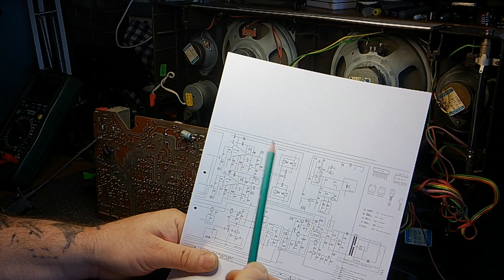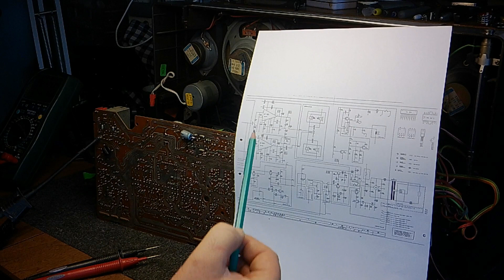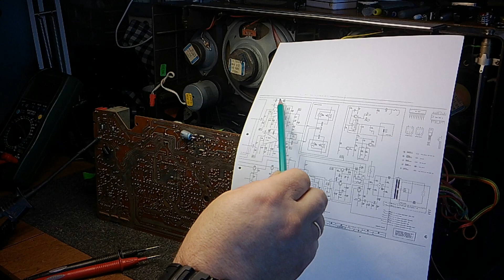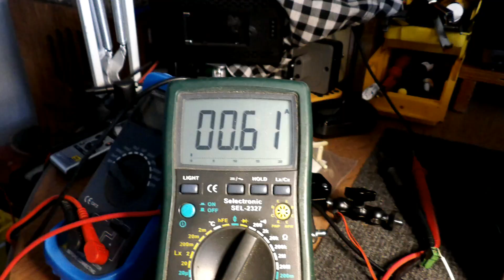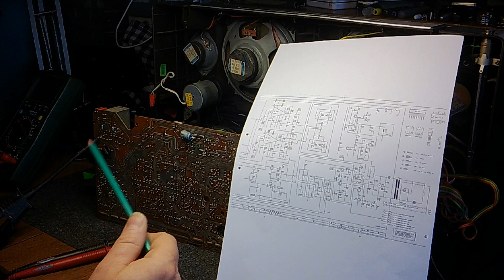Dépannage Grundig RR 2000 de 1984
Dépannage Grundig RR2000 de 1984. Remplacement du kit courroies et des amplificateurs BF TBA 810.
Quelques astuces sur le démontage et le remplacement des courroies pour éviter de tout casser.

Merci de ne pas téléphoner au musée, pour joindre la personne en charge de la chaine YouTube

Musée de la radio et des communications d'Auvergne
Place du Monteil
43120 Monistrol sur Loire